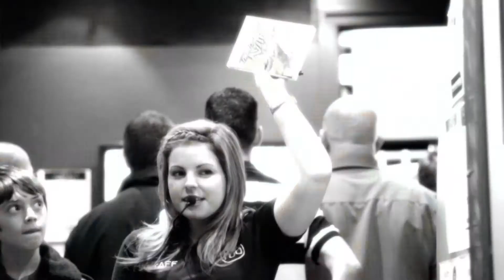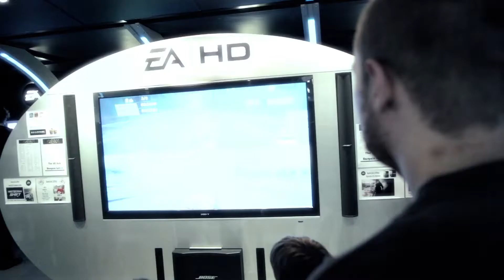The EA Hub @ MPH Earls Court